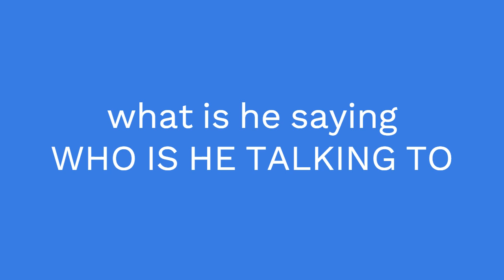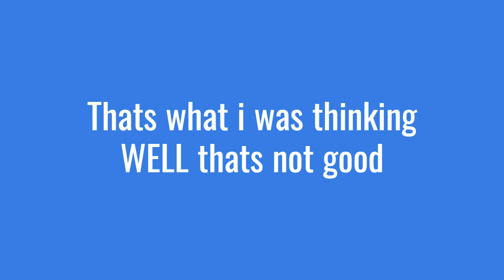No Topic Bedwars | Solo Bedwars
Hey, thanks for clicking on today's video. Today, I play bedwars when it's extremely early. Hope you enjoy!
*Warning: IT MAY BE LAGGY AT SOME PARTS*
[📱] Social Medias / Credits [📱]

Thumbnail maker(s):
xbox (for vc and shit): @qHackers23
editor:  @qHackers , @qSolid21_,  or @TheGamingPancake615

🗂️ ~ Pack: Displayed in the top right of the screen
👀 ~ FOV: 74
❇️ ~ SENS: 54
🔄 ~ DPI: 1600
 🖱️ ~ Model O- (white)
⌨️ ~ Acseny 60% gateron red switches (hotswappable)
🖥️ ~ laptop monitor
2nd 🖥️️ ~ Sceptre 75hz 22in